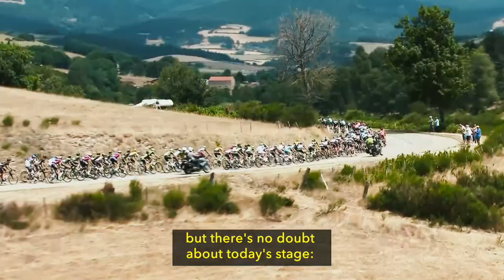Teaser - Stage 14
Discover the presentation of today's stage.

Hashtag officiel / Official Hashtag